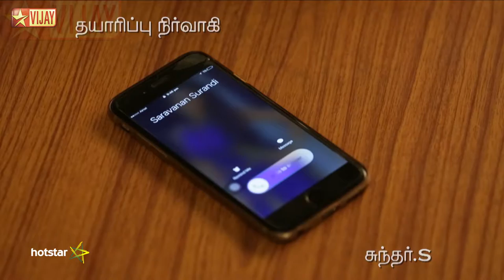Saravanan Meenatchi Full Episode 1316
Saravanan Meenatchi! Saravanan Outwits Lakshmi Saravanan outsmarts Lakshmi when she fakes Meenatchi's voice, over the phone and tries to create a rift between them. Then he visits Meenatchi's house and taunts Lakshmi for her cheap act. Later, Saravanan's family misses Sathya's presence in the house.